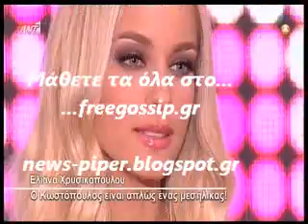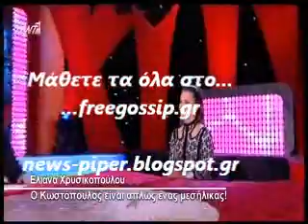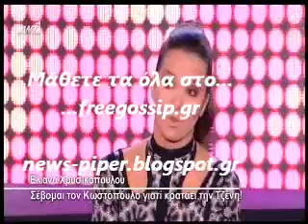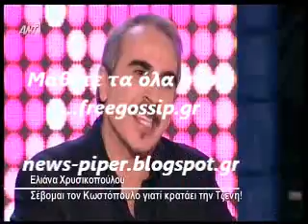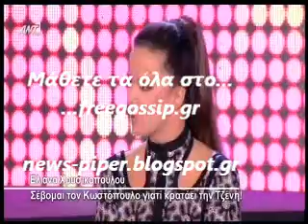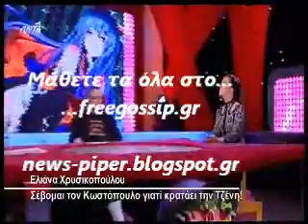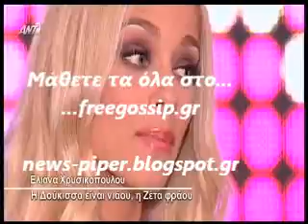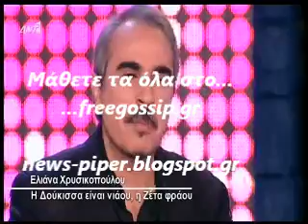η Ελιανα Χρυσικοπουλου στο ΟΛΑ